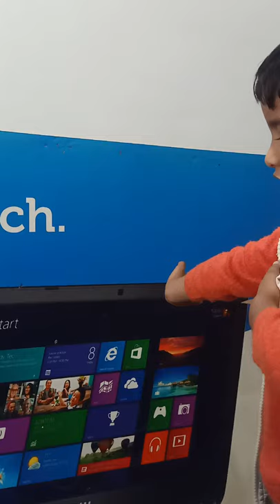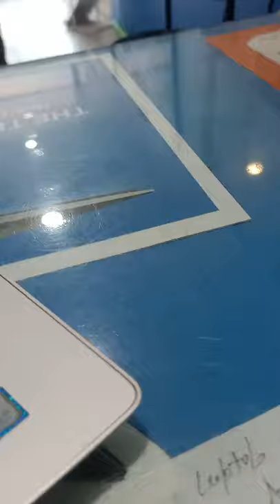Car Chalna Maine Mobile Se Seekha He 😂😂 II A Very Cute & Smart Boy 🥰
thanks
Dharmendra Singh